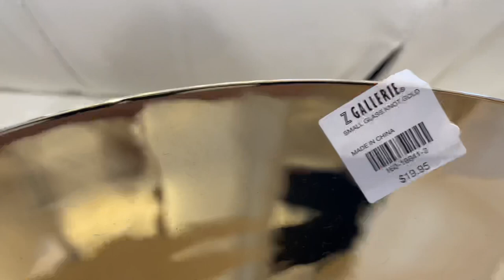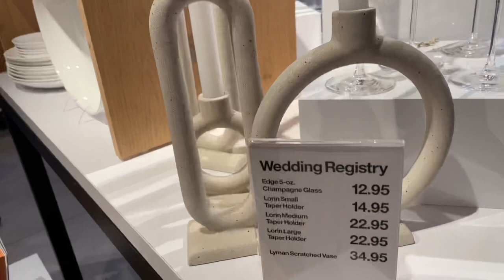NEW SPRING CRATE & BARREL HOME DECOR | Z GALLERIE SHOP WITH ME |2022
HELLO EVERYONE ✨
In this video I will be shopping at crate and barrel plus z gallerie enjoy